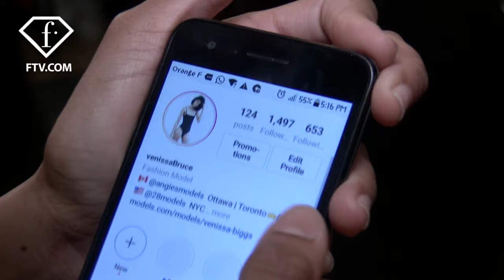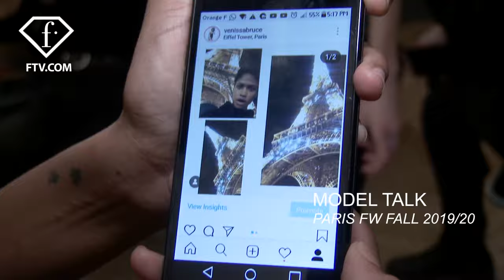Venissa Bruce Model Talks Instagram Paris F/W 19/20 | FashionTV | FTV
PARIS - Model Venissa Bruce talks all about her Instagram feed and what inspires her Instagram stories, posts, and her likes and dislikes at Paris Fashion Week Fall/Winter 2019/20.